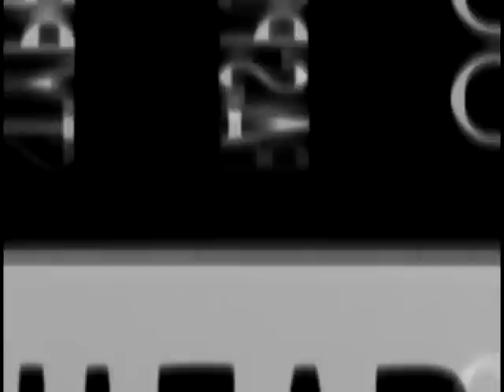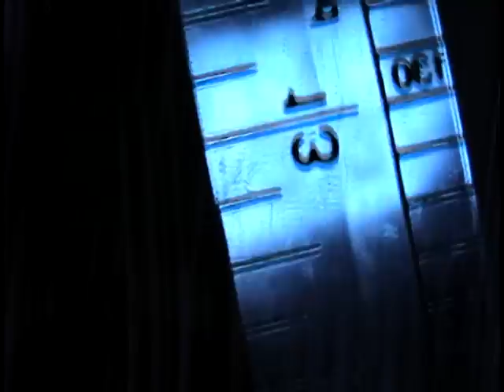el-bee & mf - Asdf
5th at the Alternative Party 2005 Music Video competition. Soundtrack made in co-op with Mel Function.